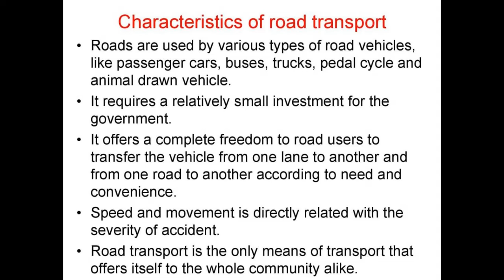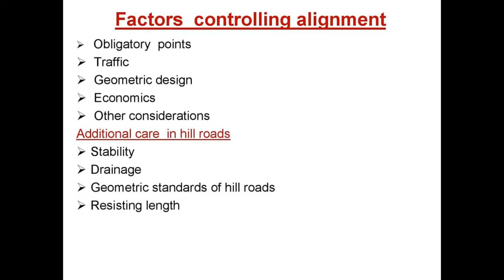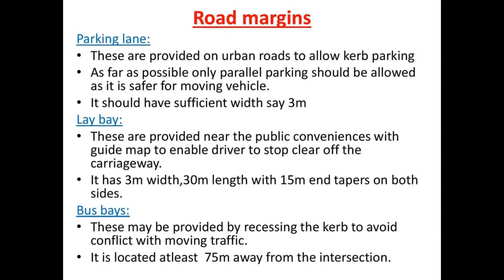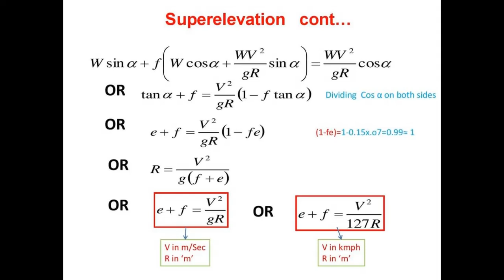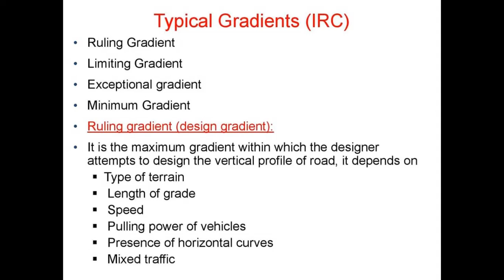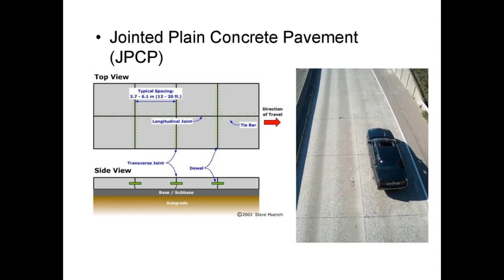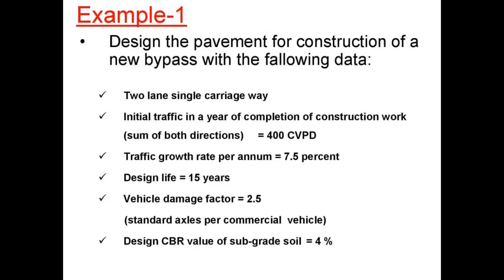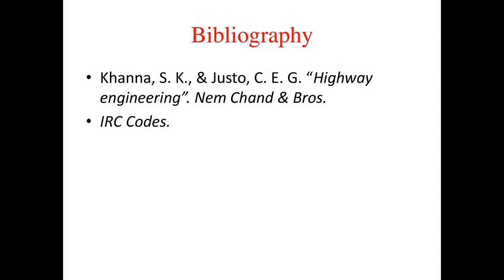Coming Soon...Audio & Video Lectures series on "TRANSPORTATION ENGINEERING.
Hi Friends,

Please find information about Audio & video Lectures reated to civil engineering.